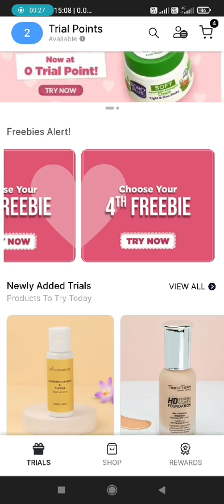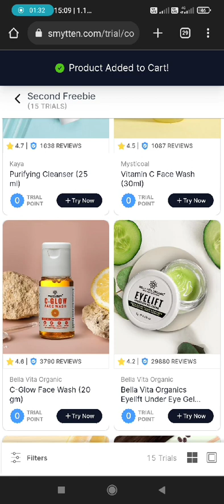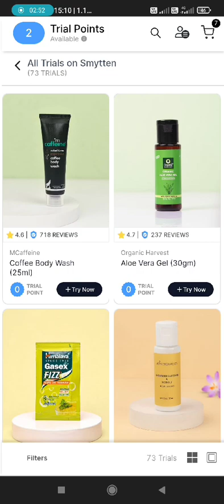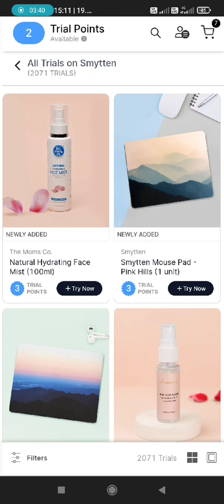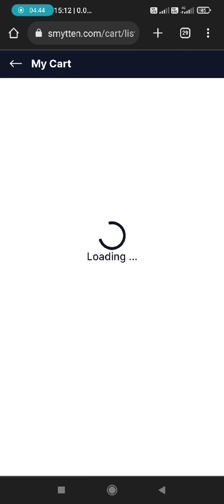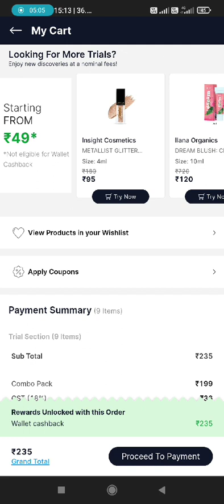smytten offer today l smytten trial product l smytten coupon code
Hello Here is this cool app i found which has free product samples exciting rewards from some awesome brands! Install the Smytten app use my referral code (qU65vAz) so that both of us enjoy extra freebies!%0A%0A